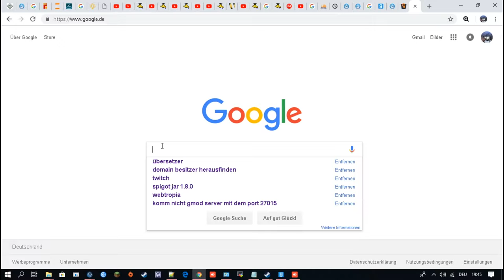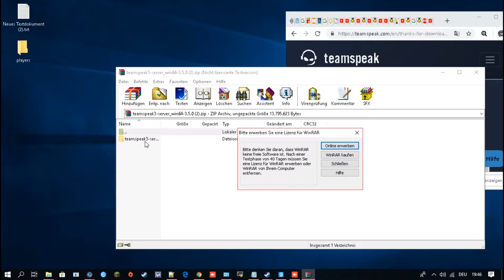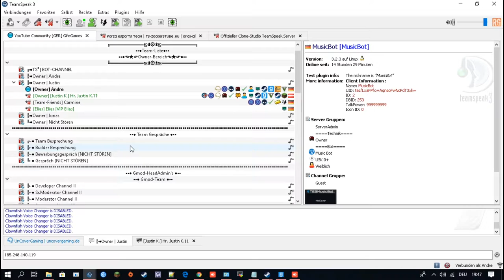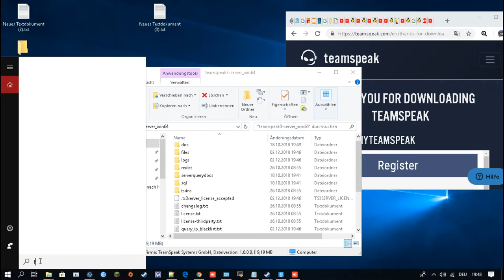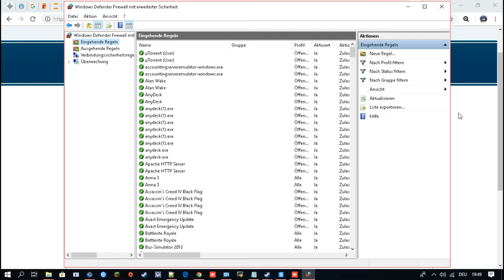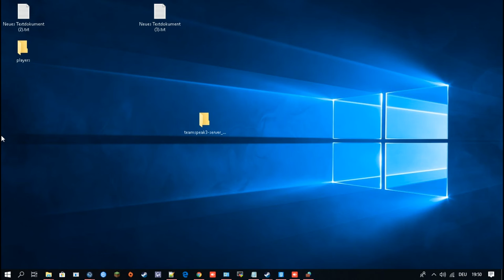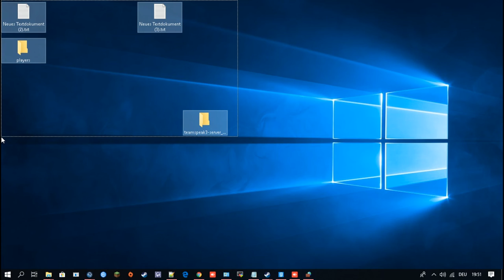Ger TeamSpeak 3 Server auf Windows Install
▬▬▬▬▬▬▬▬▬ஜÖffene Michஜ▬▬▬▬▬▬▬▬▬▬▬
▬▬▬▬▬▬▬▬▬▬▬ஜ۩۞۩ஜ▬▬▬▬▬▬▬▬▬▬▬▬▬
TEAMSPEAK Download Seite:

▬▬▬▬▬▬▬▬▬▬▬ஜ۩۞۩ஜ▬▬▬▬▬▬▬▬▬▬▬▬▬
TeamSpeak IP:
uncovergaming.de

▬▬▬▬▬▬▬▬▬▬▬ஜ۩۞۩ஜ▬▬▬▬▬▬▬▬▬▬▬▬▬
🎮 SERVER
🎮 SPIELMODUS
⚙ PROGRAMME
↪ Aufnahme: OBS Studio
↪ Schnitt: -
 ▬▬▬▬▬▬▬▬▬▬▬ஜ۩۞۩ஜ▬▬▬▬▬▬▬▬▬▬▬▬▬
▬▬▬▬▬▬▬▬▬▬▬ஜ۩۞۩ஜ▬▬▬▬▬▬▬▬▬▬▬▬▬ •
🎮 SPIELE
↪ Garry's Mod
↪ Minecraft
↪ GTA V